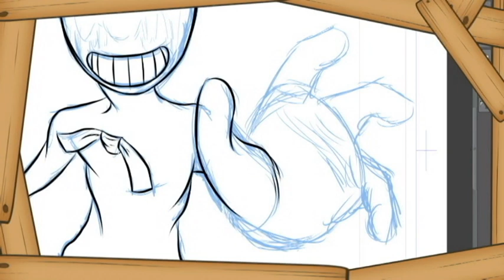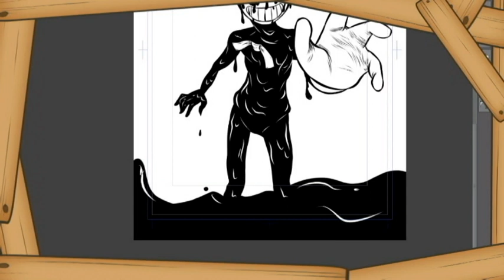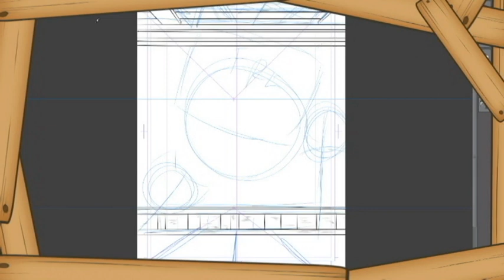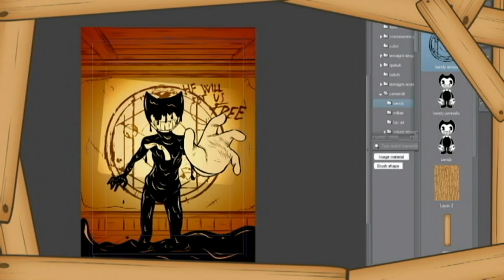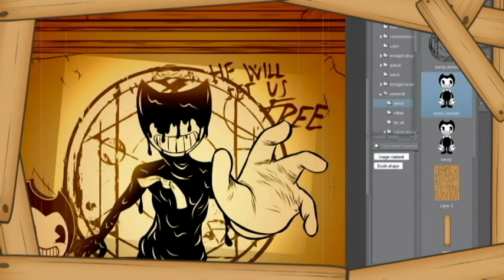SPEED DRAW: Bendy and the ink machine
READ FOR DOWNLOAD!

New speed draw dedicated to the ink demon bendy!